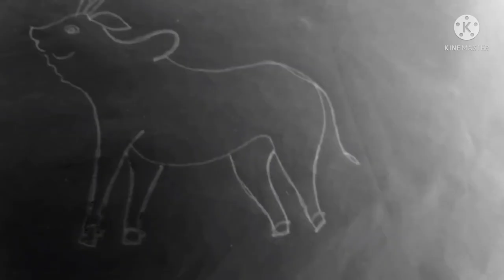how to easly cow darwing at hom ঘরে বসে সহজভাবে গরু আকার পদ্ধতি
how to cow darw easly at home সহজে গরু আকার পদ্বতি ঘড়ে বসে । আমি য়া সিখেছি সব ইউটিউব থেকে  আমি য়া সিখেছি সবি তোমাদের কাছে তুলে ধরেছি